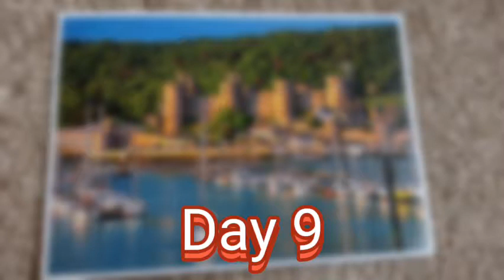Doll Summer Holiday 🌼😎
We had such an amazing time on holiday and are so grateful for the lovely house we stayed in. We did many fun things and we would love to go back one day! Hope you all had a great summer and are having a great time going back to school or whatever you a doing. 😃

We would love it if you could visit Butterfly OG Dolls who gave us many of the posters and cards on our wall:

Thanks again,
[18 inch dolls] Ella, Sophie, Charley, April, Isa 😃
[6 inch dolls] Saffi, Felicia, Eliza and Anne Mae ❤️